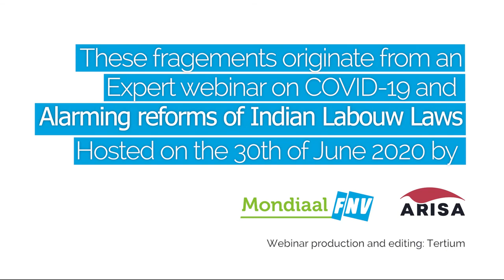How do COVID 19 and the lockdown impact migrant workers in India?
Question 2 in a series of Q&A on labour rights and the situation of workers in India in  Covid-19 times.